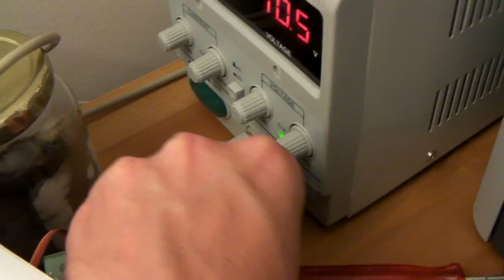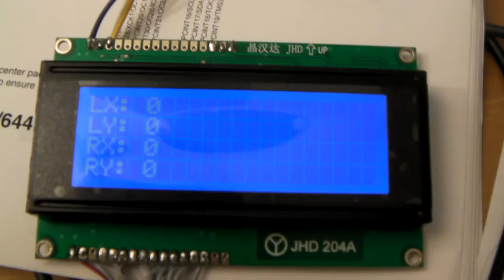Testing the masterboard to the ROV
Testing the hardware of masterboard that will replace my laptop for controlling the ROV. The display, the PS2 controller and the status RGB led seem to be working perfect. The RS485 driver is still to be added.